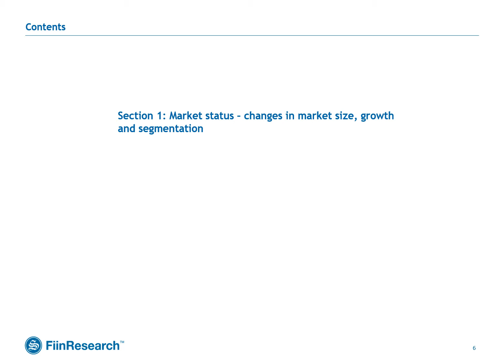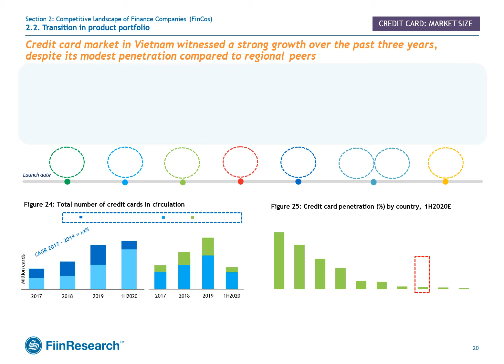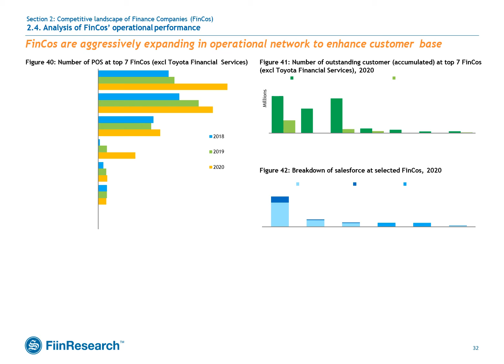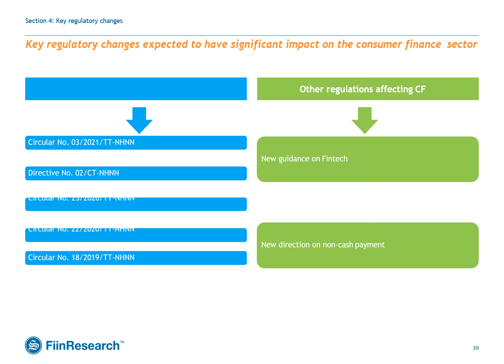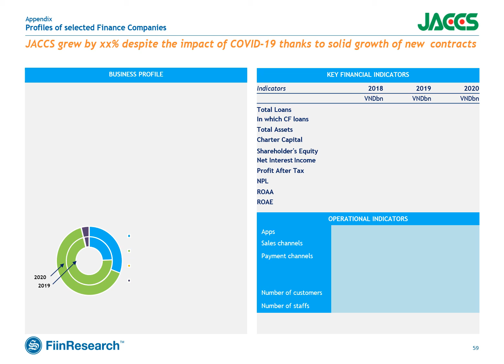[FiinResearch] - Vietnam Consumer Finance Report 2021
Vietnam’s consumer finance (CF) market (by commercial banks & FinCos) has dipped to low double-digit growth (10.7%YoY, 2020) after a year of hardship. However, despite the headwinds, Vietnam CF managed to secure over 20% of the country loan book.
The unprecedented COVID-19 outbreak accelerated the following key trends in the CF market:
📌📌 The pandemic prompted the acceleration of digital transformation of customer journey amongst FinCos
📌📌 The launch of mobile money and the booming of digital payment brought both challenges and opportunities for FinCos, especially their credit card business
📌📌 M&A emerged as the game-changer to foster future growth given the strong growth potential of the CF market and the Government’s policies that support sector consolidation and expansion of FinCos to repel black credit market.

FiinResearch, A brand & part of FiinGroup JSC
🏢 10th Floor, Peakview Tower, 36 Hoang Cau Street, O Cho Dua Ward, Dong Da District, Hanoi, Vietnam.